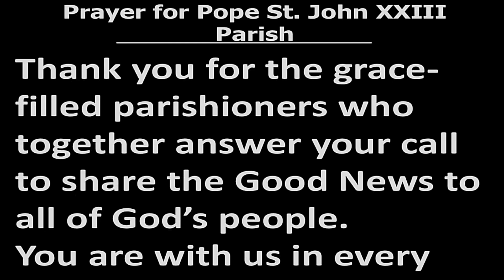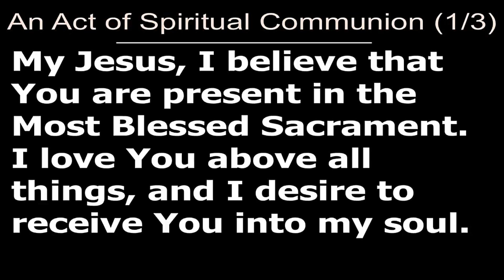Pope St. John XXIII Parish | Tacoma, WA. 9/26/24 Thursday of the Twenty-Five Week of Ordinary Time